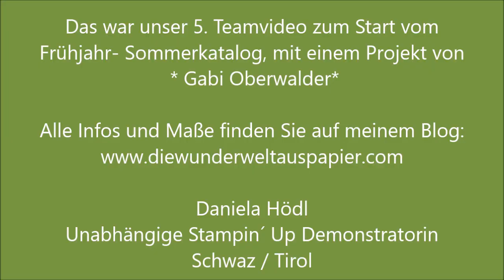Anleitung Spinning Karte mit Schmetterlingsglück von Stampin Up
ich liebe es ja, wenn sich auf einer Karte etwas besonderes tut 😍... sei es, dass sich was aufklappen lässt oder was bewegt, so wie bei unserer heutigen Spinning Karte nach einer Idee von Gabi Oberwalder 😊. Gepaart mit dem Aquarellhintergrund ist sie für mich persönlich ein Volltreffer 🤩😂🤩.

Den Blogbeitrag mit allen Infos rund um Stampin Up, sowie die Maße zur Karte, finden Sie hier:

Und hier nochmal der Link zum Video mit dem Projekt von Fr. Oberwalder von der 1. Challenge zum Herbst- Winterkatalogstart:

Alles Liebe und gutes Gelingen! Ihre
Daniela Hödl